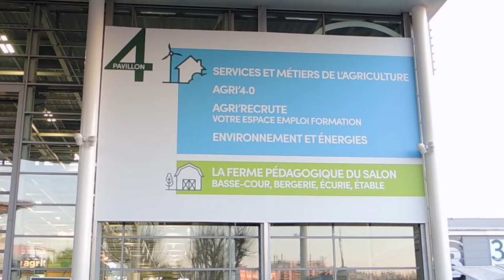Salon International de l'Agriculture 2019 - Éditions Quae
Les Éditions Quæ étaient au SIA2019 !

Réalisé et monté par Mathilde Cubaynes